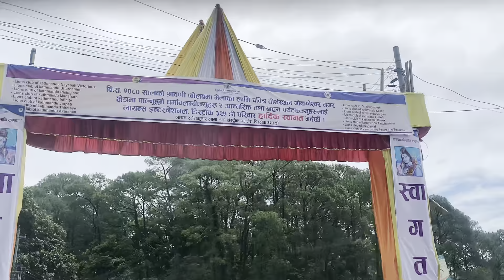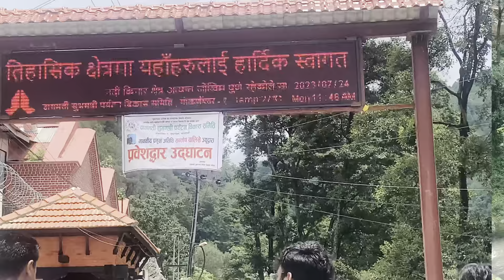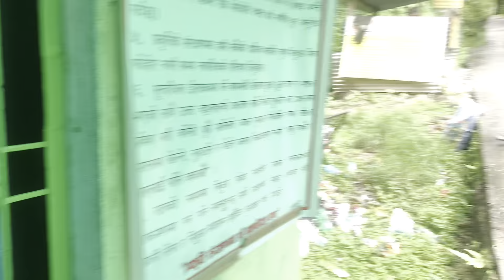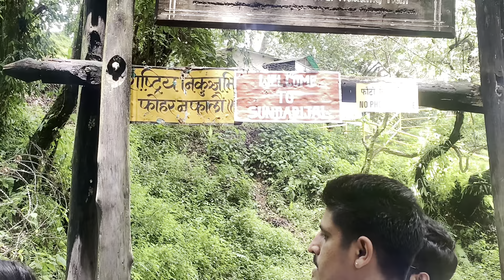Sundarijal(सुन्दरीजल) Visit 2023//Vlog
YOUR SUGGESTION IS THE KEY FOR MY SUCCESS.😊

Roshan Adhikari

Your Queries;-
  Sundarijal
   Shivapuri National Park
    Sundarijal hiking
     Sundarijal tracking ￼